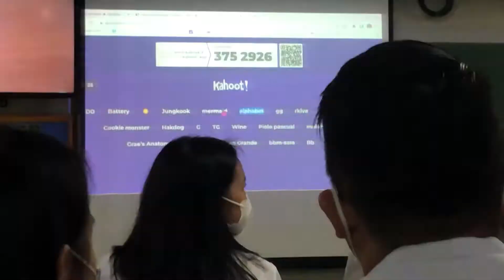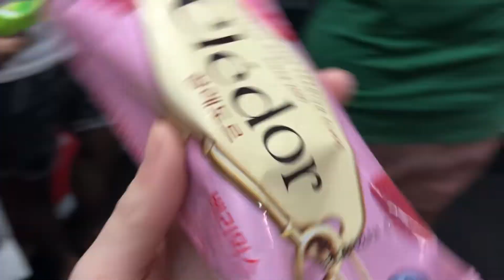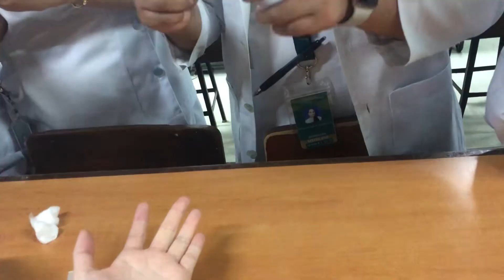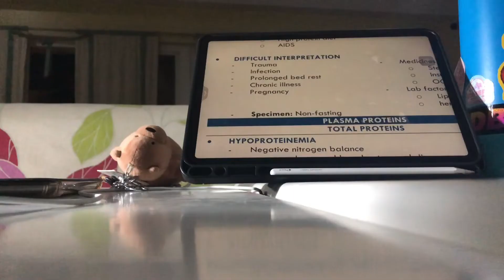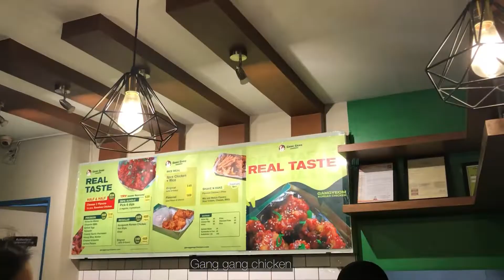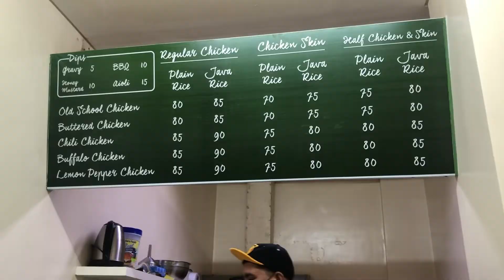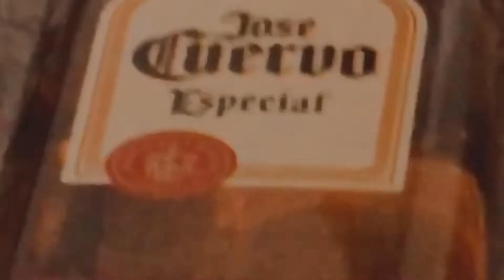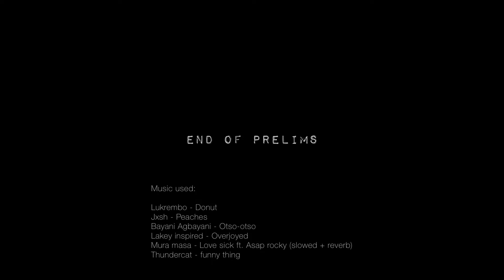Friday Vlog 19 - Compilation of videos from July to Sept 2022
Start of pahirap I mean med school. Here are compilations of videos from school stuff to night outs to eating my heart out. Raw na kung raw yung videos. Iphone8+ lang ang budget. Sorry na sa haba pero one hour++ yan before edit.

Hope you enjoy watching. If may suggestion ka edi nice. Pamessage nalang ha. Thanks yun lang lol